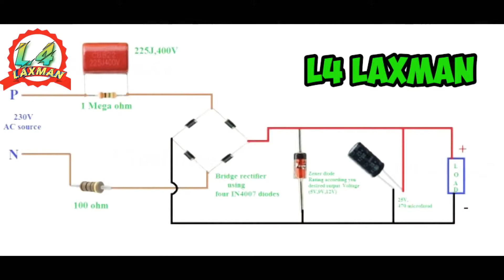AC 220volt to 12volt DC || how To make AC 220volt to 12volt DC power circuit || L4Laxman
how To make AC 220 volt to 12 volt DC power circuit || बिना ट्रांसफार्मर के 12 volt Dc ||

About :- Namaskaar friends mere channel pe aapka swagat hai

Hass High
High Bass Amplifier
Amplifier Best
balloon vs Maachis ki teeli
220 volt vs battery
220 volt Vs phone Battery